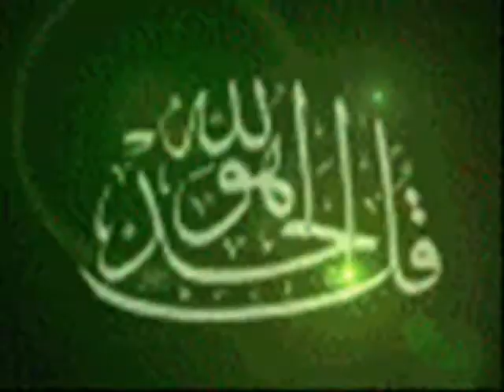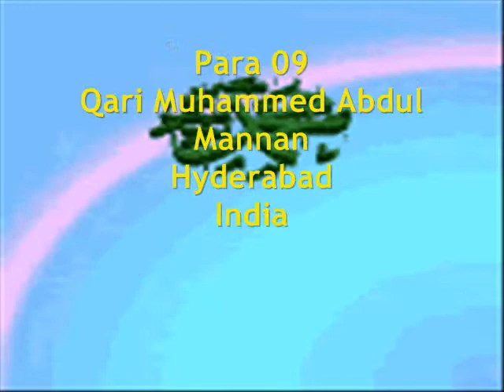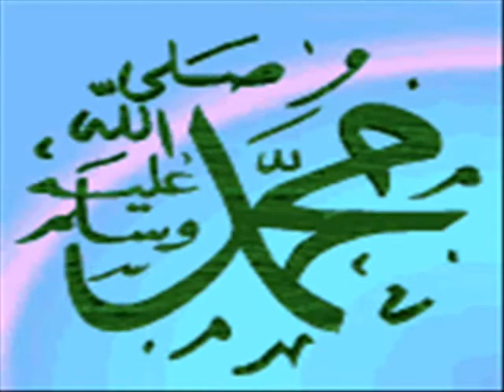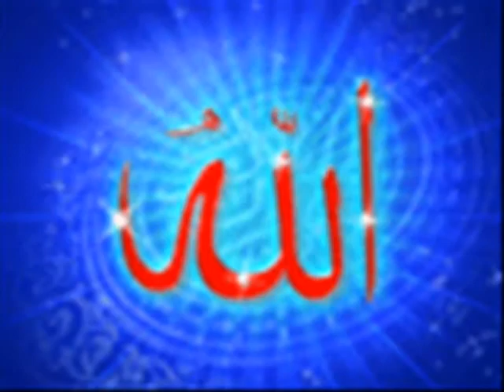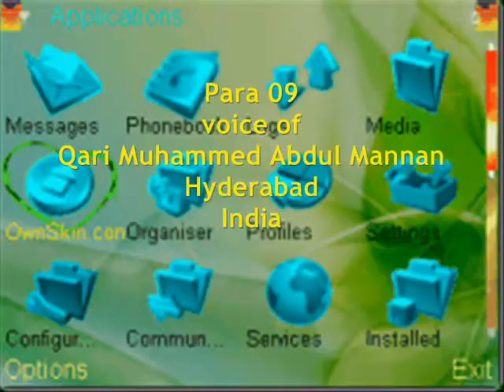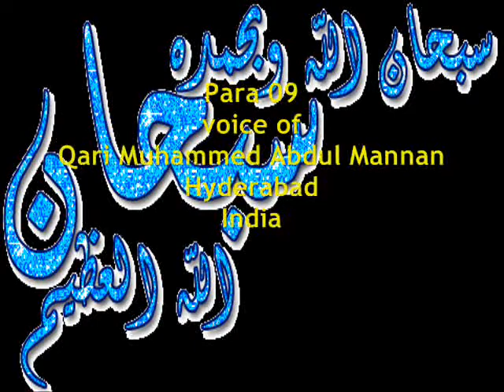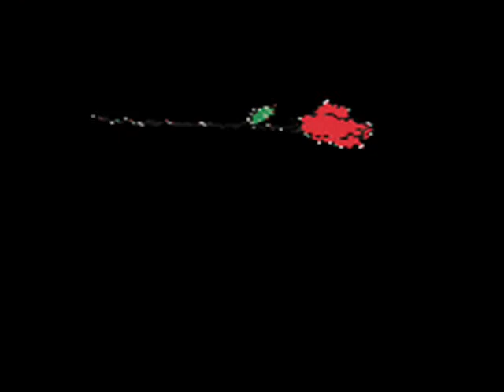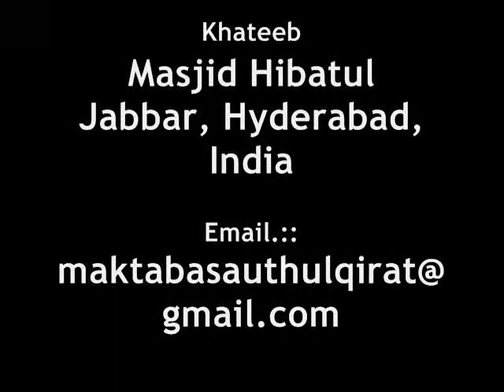Para 09 Tilawat by Qari Muhammed Abdul Mannan, Hyderabad, India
Para 09 Tilawat by Qari Muhammed Abdul Mannan, Khateeb Masjid Hibatul Jabbar, Hyderabad, India